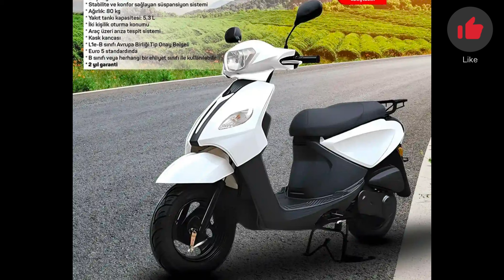APEC 49.4 CC BENZİNLİ MOPED - 18 TEMMUZ 2024 A101